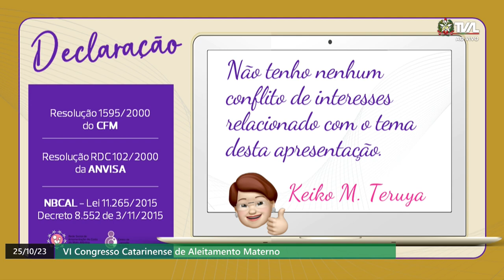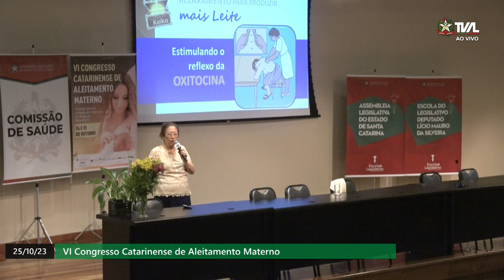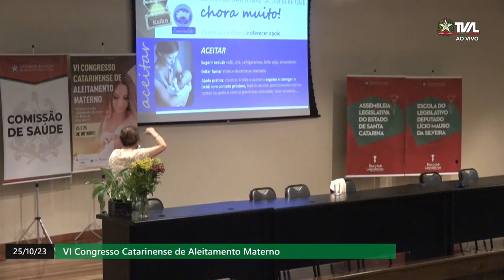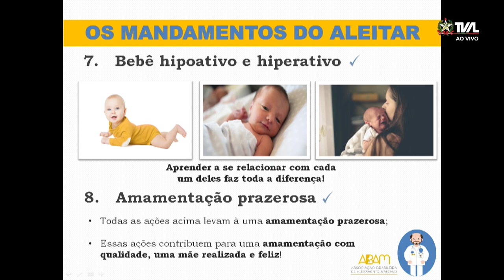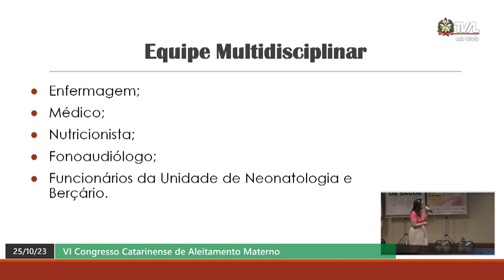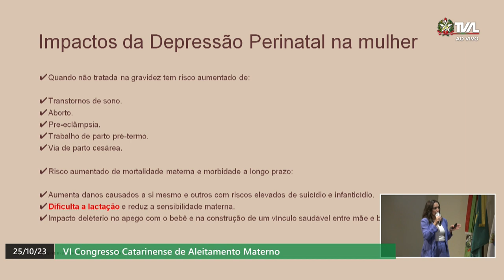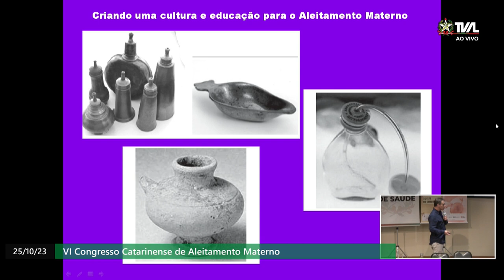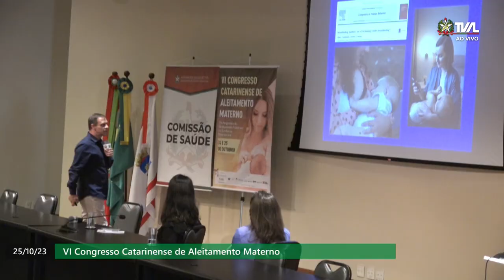VI Congresso Catarinense de Aleitamento Materno - Manhã - 25/10/23